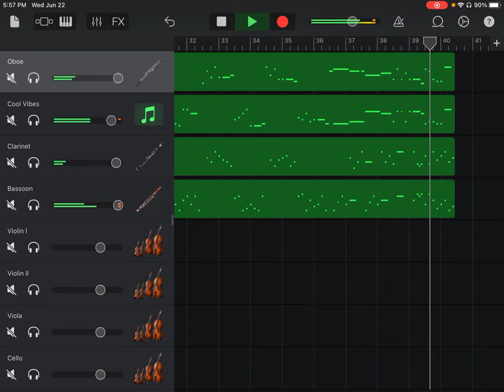String Quartet No. 3 in D Major, Op. 1, No. 3, Hob.III 3, lll Presto, Joseph Haydn